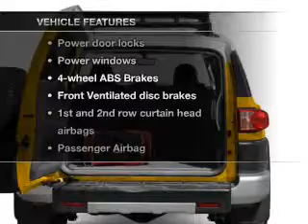2009 Toyota FJ Cruiser - Longview TX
Year: 2009
Make: Toyota
Model: FJ Cruiser
Trim: Base
Engine: 4.0 liter 6 cylinder 24 valve
Transmission:
Color: Silver
Mileage: 75251
Address:
800 East Hwy 31